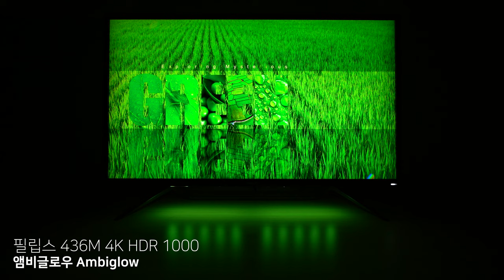Ambiglow - 필립스 436M 4K HDR 1000